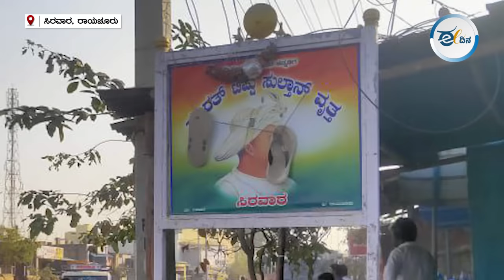Raichur | ಟಿಪ್ಪು ನಾಮಫಲಕಕ್ಕೆ ಚಪ್ಪಲಿ ಹಾರ ಹಾಕಿ ಅಪಮಾನ; ಪ್ರತಿಭಟನೆ | Tippu Sultan | Ambedkar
ಟಿಪ್ಪು ಸುಲ್ತಾನ್ ನಾಮಫಲಕಕ್ಕೆ ದುಷ್ಕರ್ಮಿಗಳು ಚಪ್ಪಲಿ ಹಾರ ಹಾಕಿ ಅಪಮಾನ ಮಾಡಿರುವ ಘಟನೆ ರಾಯಚೂರು ಜಿಲ್ಲೆಯ ಸಿರವಾರದಲ್ಲಿ ನಡೆದಿದೆ. ಕೃತ್ಯವನ್ನು ಖಂಡಿಸಿ ಮುಸ್ಲಿಂ ಸಮುದಾಯದ ಮುಖಂಡರು ಪ್ರತಿಭಟನೆ ನಡೆಸಿದ್ದಾರೆ.